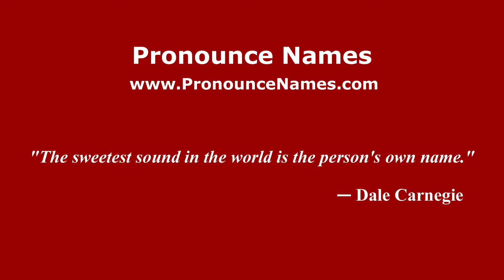How to pronounce Mazzeo (Italian/Italy) - PronounceNames.com